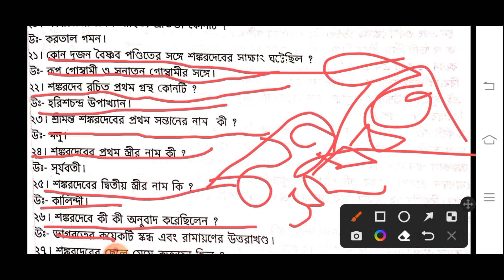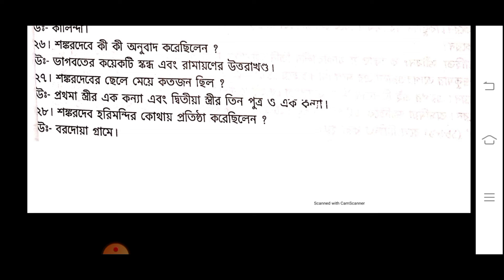শ্ৰীমন্ত শংকরদেব। প্রশ্নের উত্তর। important for Assam tet.